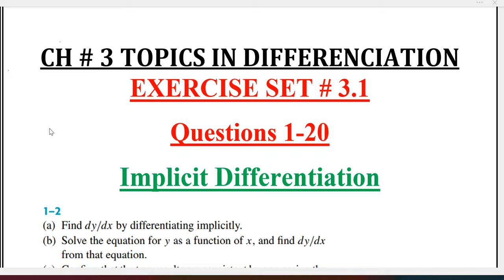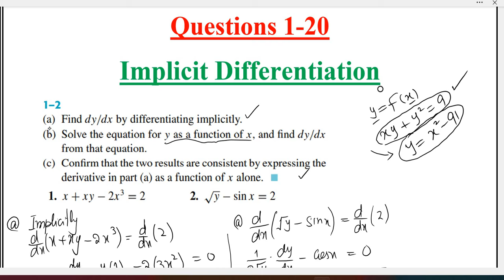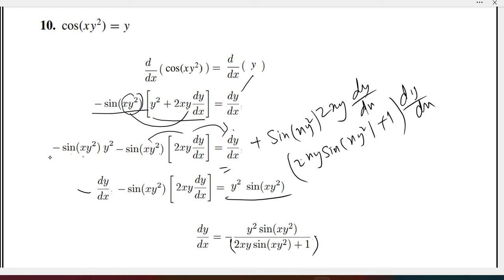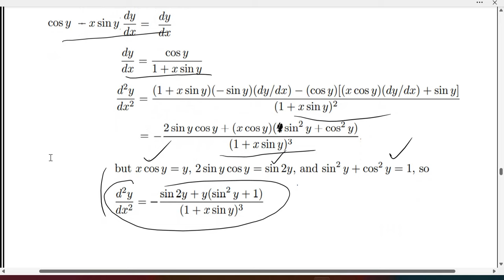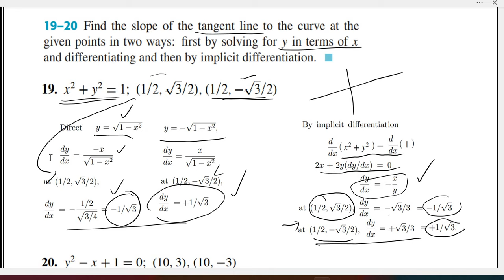Calculus Ch # 3 Ex # 3.1 Question 1-20 Implicit Differentiation: Howard Anton 10th Edition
Book: Calculus Early Transcendentals
By: Howard Anton, Bivens and Davis
Edition: 10th
Chapter: 03
Name: Topics in Differentiation